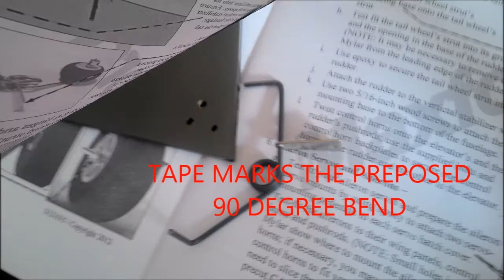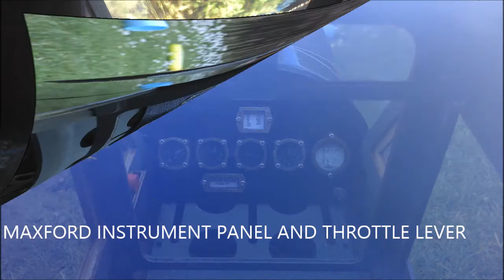MAXFORD PIPER L4 GRASSHOPPER BUILD + ACCESSORIES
Static build pics of my Maxford USA piper l4 grasshopper with all the accessories follows by a few short flying bid clips